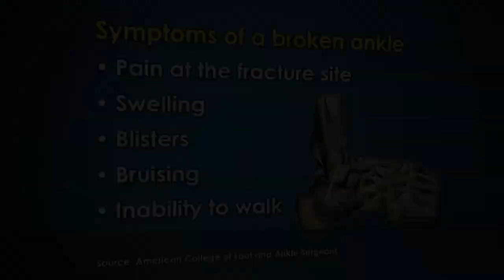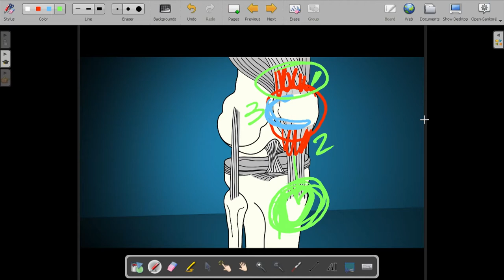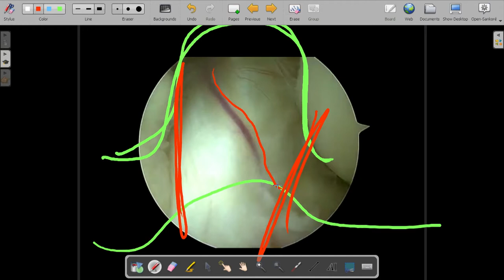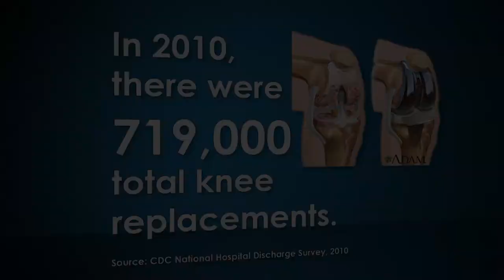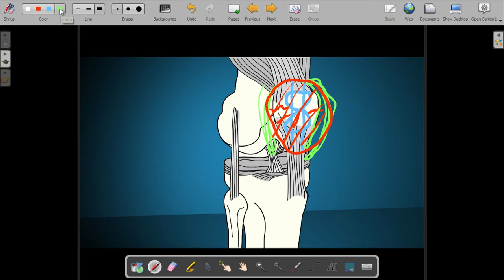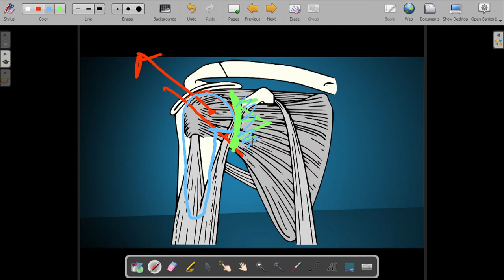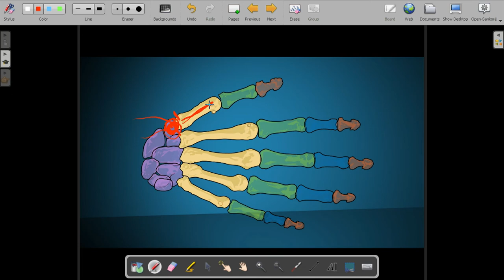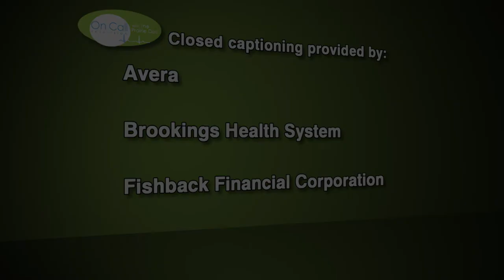05-07-2015, Orthopedics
A science-based medical discussion about all medical aspects. Learn about fractured ankles, knee pain, exercise and strengthening muscle.
The Prairie Doc is joined by Pete Looby, MD, and David Jones, Jr., MD, to talk about issues specific to orthopedics.